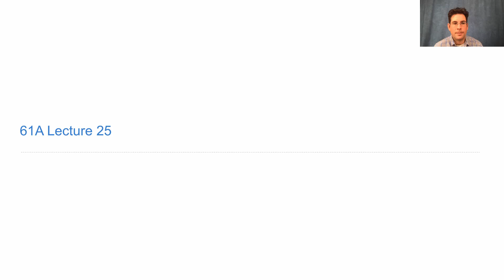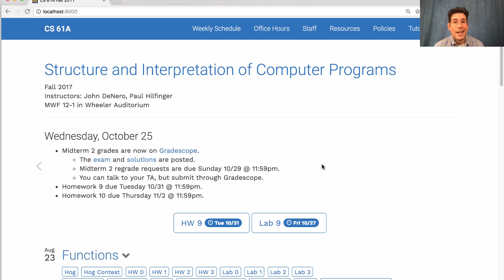61A Fall 2017 Lecture 25 Video 1